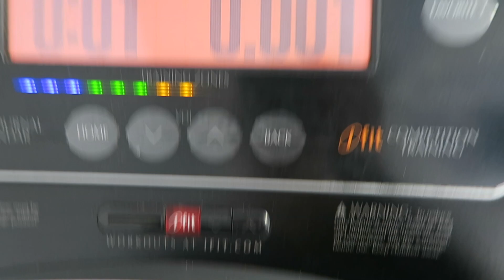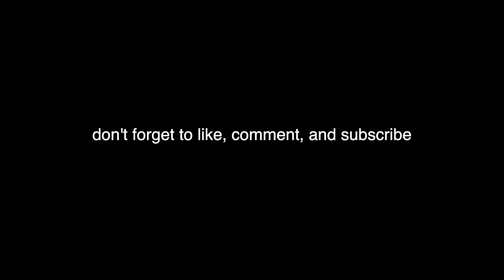VLOG- new rituals, appointments, nails, going out!!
weekly vlog !!! enjoy angels ily !! xx

Items Mentioned:
Princess Polly Dress
Black Mini Purse- could only find it in the pink color (i just bought it bc its so cute lol)

hi guys! I'm Paige Mills and I make a bunch of different videos on fashion, makeup, college life, as well as weekly vlogs. I love sharing these parts of my life with you guys here on youtube.